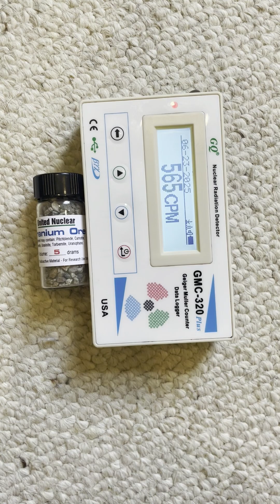Looking at my Uranium Ore Under a Microscope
In this short I take a look at my Uranium rocks.